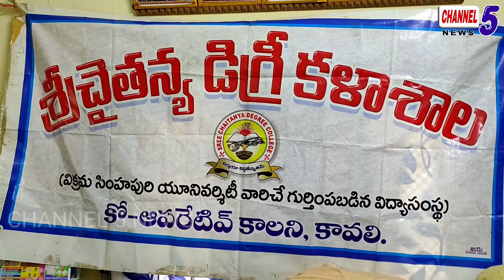శ్రీ చైతన్య డిగ్రీ కళాశాలలో అక్టోబర్ 2న క్యాంపస్ సెలెక్షన్స్. || Channel 5 News